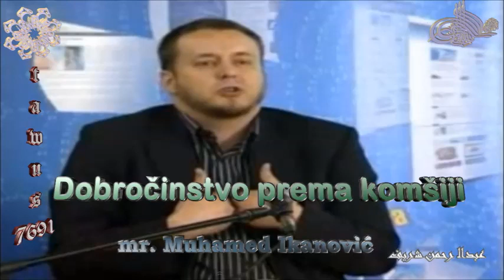Dobročinstvo prema komšiji - mr. Muhamed Ikanović